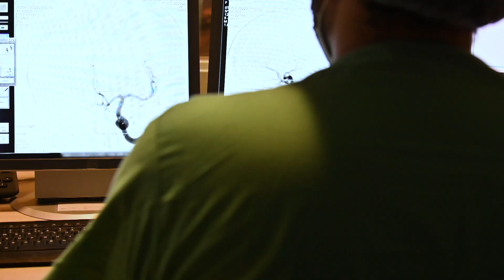Specialties - UC Davis Department of Radiology